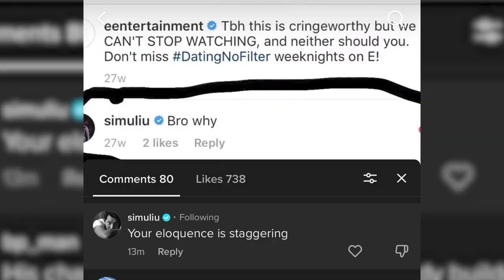Simu Liu ✅ (Barbie, Shang Chi) Responds To Our Criticisms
Simu Liu (Shang Chi, Barbie) calls out Captain Dan. We don’t want our fellow Asian brothers to fail, we want you to be successful as an Asian male role model and sometimes that means giving you the honest, constructive feedback that other people might not give you. For the full context of the Simu Liu “beef”, see our YouTube video ➡️